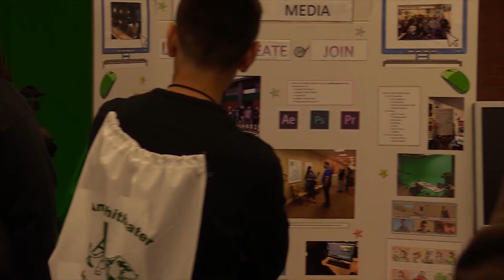Amphi Awaits pt 2 by Chris